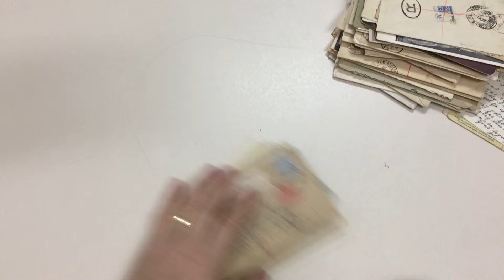Auction 236 Lot 444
Box of covers with all-different datestamps including many scarce to rare CDS plus some Numeral content including "ties", lots of Tatts covers many of which are registered, condition rather mixed but the CDS are generally fine to very fine. Ex 'Tamiami'. (Qty 140+)